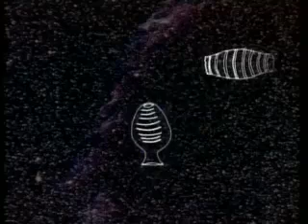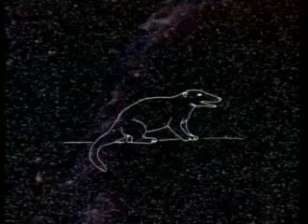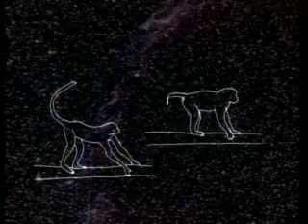Carl Sagan's Cosmos - Star Stuff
Matter is much older than life.  Billions of years before the sun and earth even formed, atoms were being synthesized in the insides of hot stars and then returned to space when the stars blew themselves up.  Newly formed planets were made of this stellar debris.  The earth and every living thing are made of "star stuff."
-Carl Sagan